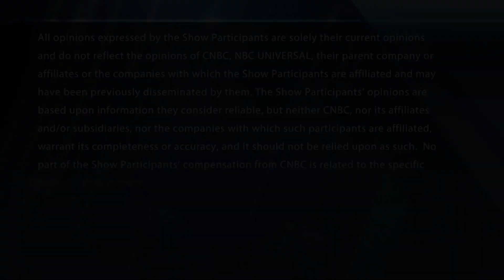Chipotle to open its first digital-only store, shares jump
Chipotle gets positive market feedback after opening its first digital store in Highland Falls, N.Y. With CNBC's Melissa Lee and the Fast Money traders, Guy Adami, Tim Seymour, Karen Finerman and Dan Nathan.

Chipotle Mexican Grill on Saturday will open first digital-only restaurant.

Unlike a traditional Chipotle location, it will not include a dining room or a line for ordering. Customers have to order in advance on Chipotle’s app, website or third-party delivery platforms.

The new restaurant design is meant for urban areas, where real estate is more expensive and a full-size restaurant isn’t possible, but the first location will open in Highland Falls, New York, just outside of the gates of West Point.

The design will also be able to accommodate large catering orders, which will have their own entry and lobby for pick-up.

The coronavirus pandemic has accelerated customers’ shift to ordering online, pushing Chipotle to try to optimize the experience as much as possible. In the third quarter, the company reported that digital sales more than tripled. CEO Brian Niccol said total digital orders could exceed $2.5 billion this year, more than double last year’s total.

The crisis and its shock to the restaurant industry has also pushed other companies to rethink their designs. Burger King and Shake Shack are among the restaurants that plan to add drive-thru lanes reserved for delivery drivers or online orders. Starbucks is now planning to build more mobile pickup cafes this year and in 2021 than it previously thought.

Shares of Chipotle, which has a market value of $34.8 billion, have risen 67% this year. The stock rose 4% in morning trading.